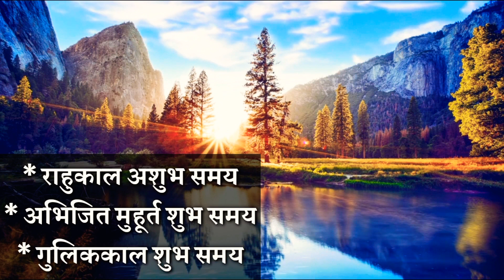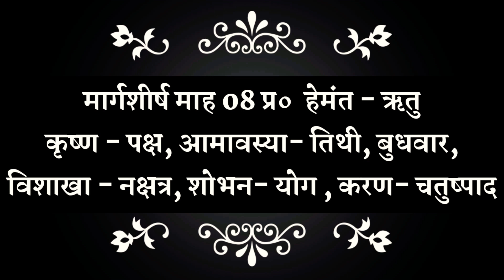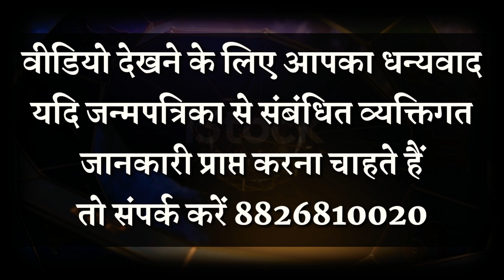23 दिसंबर 2022 आज का पंचांग Aaj ka panchang 23 december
23 दिसंबर 2022 आज का पंचांग Aaj ka panchang 23 december
आज का पंचांग 23 दिसंबर 2022,Aaj ka panchang 23 december 2022,aaj ka panchang,daily panchang on online,aaj ka panchang hindi,aaj ka panchang 2022,aaj ka choghdiya,aaj ka muhurat